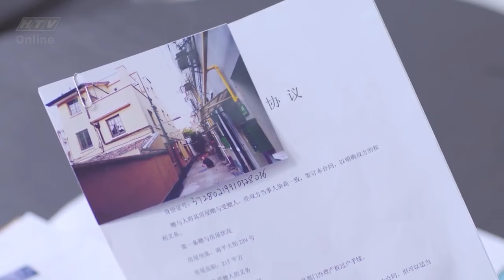Sam Sam Đến Rồi | Lọ Lem thành công bước MỘT CHÂN vào tập đoàn Phong Đằng 😯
00:00 Sam Sam được biết tài sản của tập đoàn Phong Đằng
04:00 Trong tình huống xấu nhất Phong Đằng vẫn nghĩ cho Sam Sam
08:00 Phong Đằng ra mắt gia đình Sam Sam